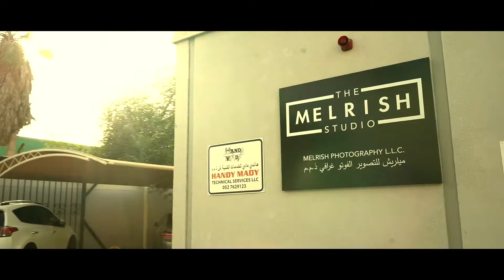Was 2020 a bad year? | The MelRish Studio Year in Review